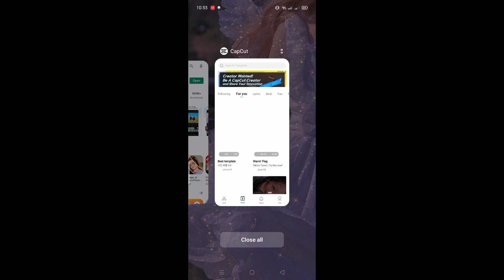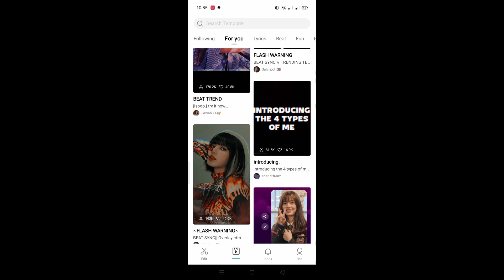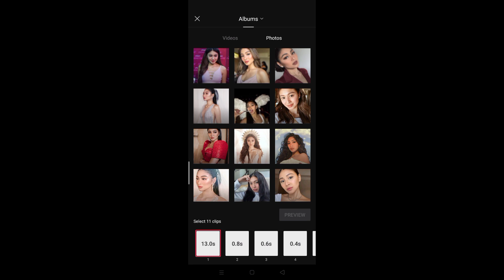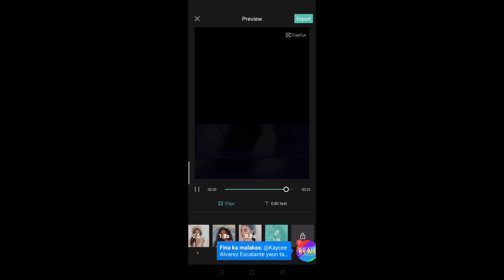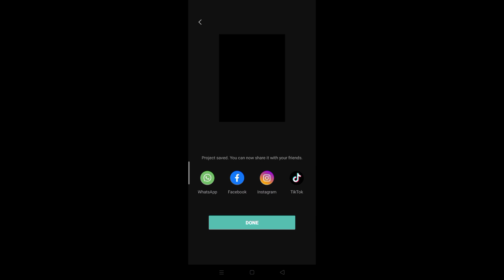EASY WAY TO EDIT VIDEOS FOR TIKTOK